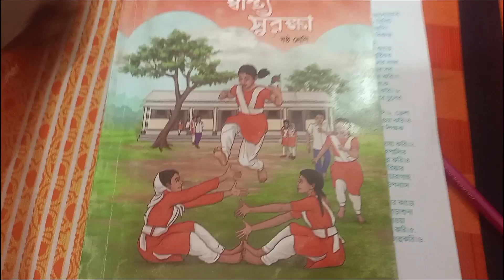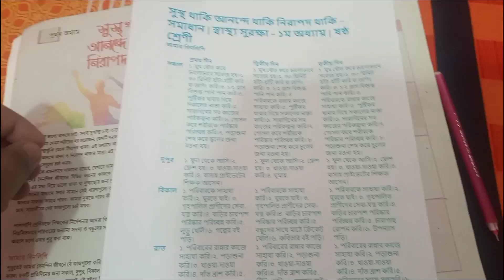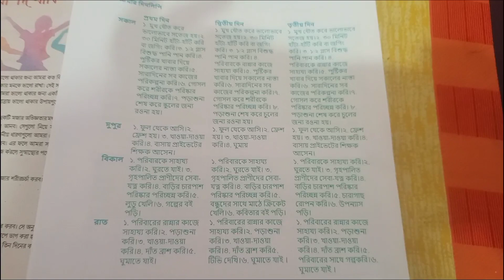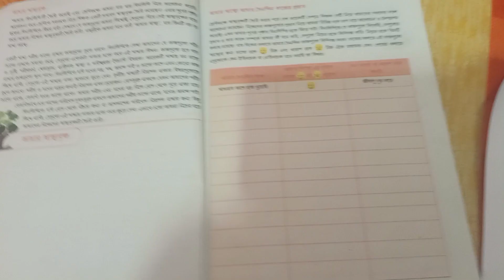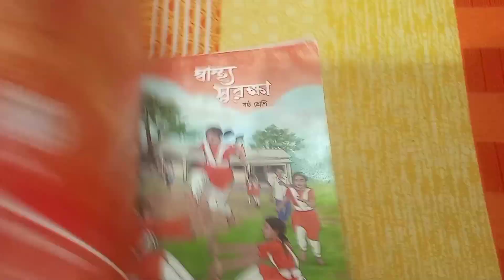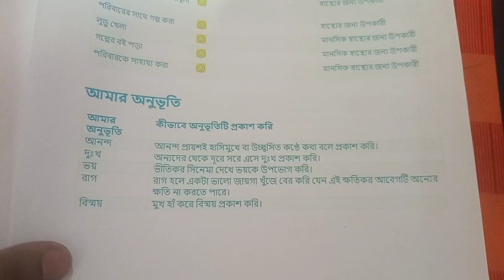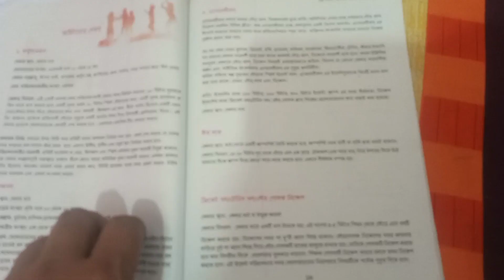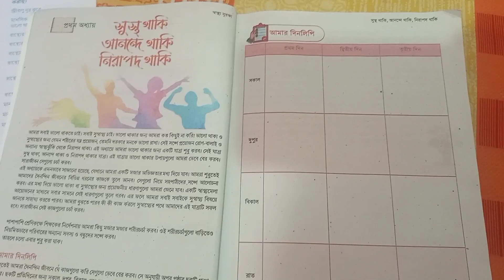সুস্থ থাকি!আনন্দে থাকি!নিরাপদ থাকি!স্বাস্থ্য সুরক্ষা।৬ষ্ঠ শ্রেণী।১ম অধ্যায়(১-২০পেজ)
স্বাস্থ্য সুরক্ষা ষষ্ঠ শ্রেণি | health protection class 6 | স্বাস্থ্য সুরক্ষা class 6 পর্ব–০2 ।। ৬ষ্ঠ শ্রেণি স্বাস্থ্য সুরক্ষা ১ম অধ্যায় ।। Class 6 Sastho Surokkha Chapter 1 2023 ৬ষ্ঠ শ্রেণি স্বাস্থ্য সুরক্ষা গাইড ২০২৩ | class health protection 6 teacher's guide 2023 ৬ষ্ঠ শ্রেণী স্বাস্থ্য সুরক্ষা || ১ম অধ্যায়: সুস্থ থাকি আনন্দে থাকি নিরাপদ থাকি || পর্ব-১ || Class 6 পর্ব–০১ ।। ৬ষ্ঠ শ্রেণি স্বাস্থ্য সুরক্ষা ১ম অধ্যায় ।। Class 6 Sastho Surokkha Chapter 1 2023
Related Keywords: সুস্থ্য থাকি আনন্দে থাকি নিরাপদে থাকি স্বাস্থ্য সুরক্ষা ষষ্ঠ শ্রেণি ষষ্ঠ শ্রেণি স্বাস্থ্য সুরক্ষা স্বাস্থ্য সুরক্ষা class 6 class 6 স্বাস্থ্য সুরক্ষা sastho surokkha class 6 class 6 sastho surokkha class 6 health protection health protection class 6 class 6 sastho surokkha chapter 1 class 6 স্বাস্থ্য সুরক্ষা